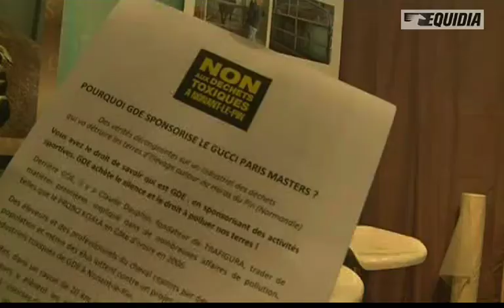GDE Gucci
Citoyens de Nonant aux Gucci Paris Masters pour protester contre le sponsoring scandaleux de GDE et sensibiliser les visiteurs au problème de la méga décharge de déchets ultimes ... résumé de Equidia.